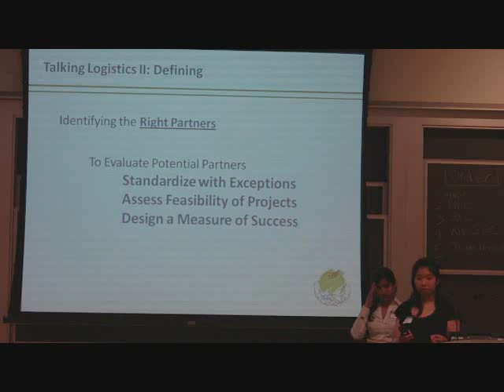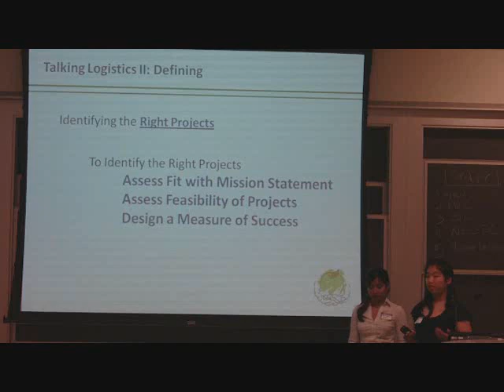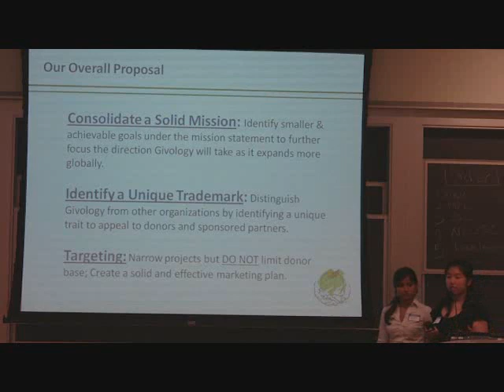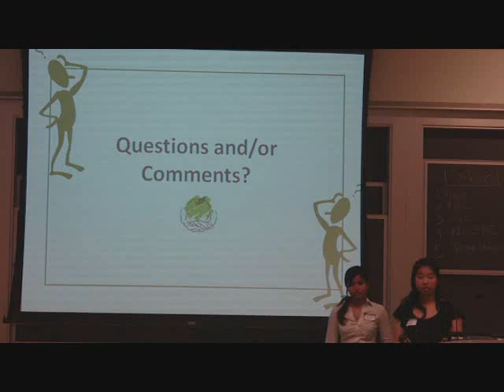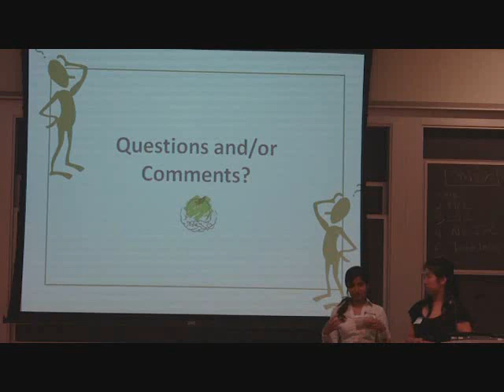Givology Case Competition Infinity [2]